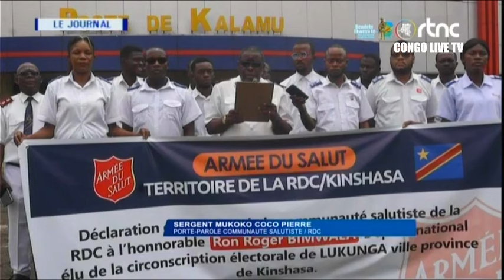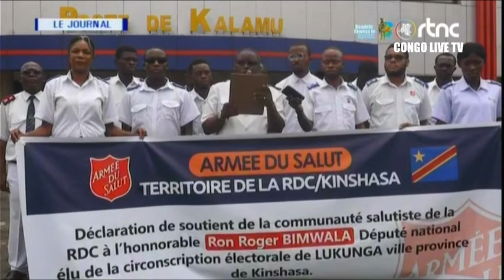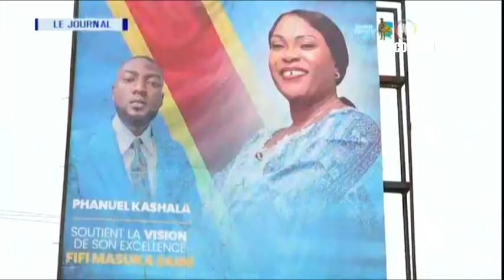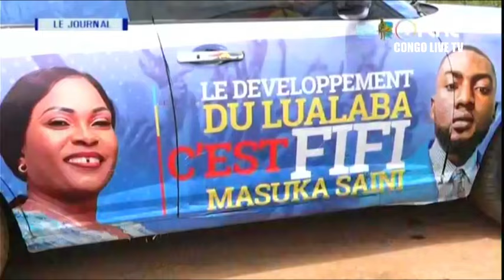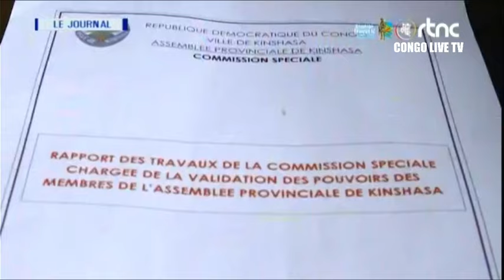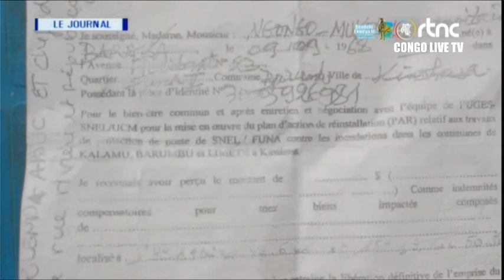🔴RDC : SUIVEZ LE GRAND JOURNAL DE CE MARDI LE 27.02.2024 RTNC EDITION 19H00